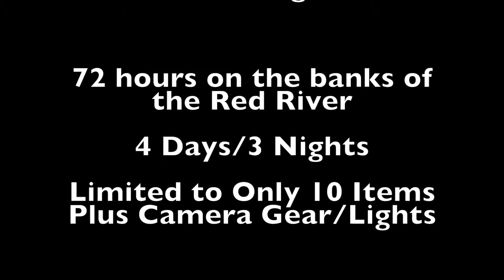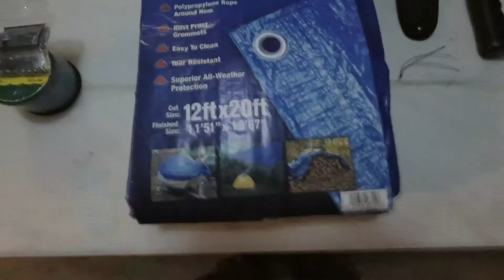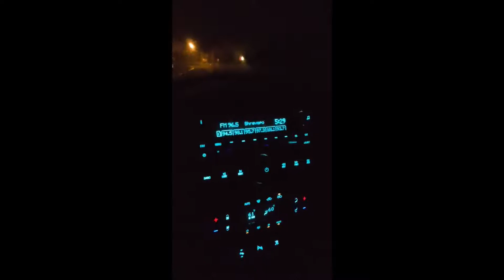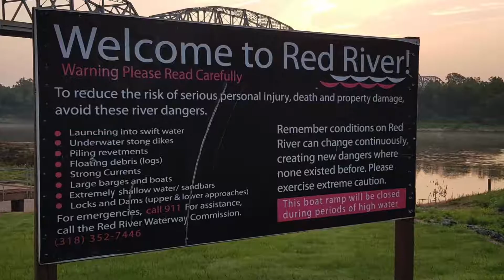Red River Survival Challenge: Before The Trip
72 Hour Red River Survival Challenge - Before The Trip

We head out on the Red River for a 72 Hour Survival Challenge. How long will we last?

We are taking 10 Items:

1- Machete
2- 200ft Paracord
3- Pot
4- Fishing Line/Hooks/Weights
5- Fire Starter
6- 5x Gallon ZipLock Bags
7- Knife
8- Hatchet
9- 12ft x 20ft Tarp
10- Cast Net

In addition to the items above we did take video equipment and lights to be able to capture the trip. We carried the equipment in backpacks and used an empty cooler to protect the equipment from the elements.